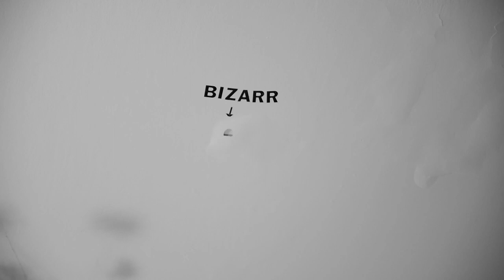02 - Amitől félsz (feat. Turbuk István "Steve')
PROTAGØNISTA - Az Ördög rád kacsint LP, 2023 c.  nagylemezről.

Bélyegkép: Gábor Máté